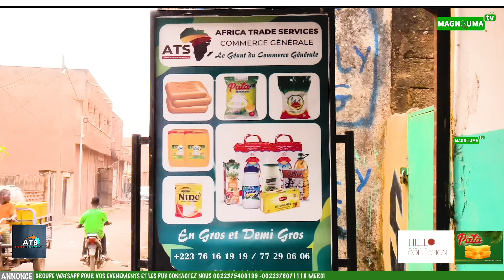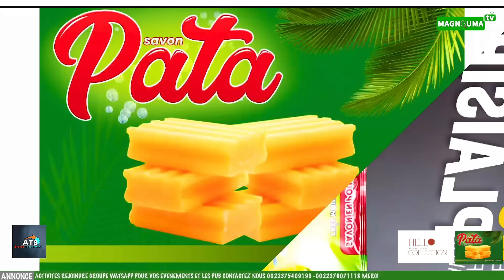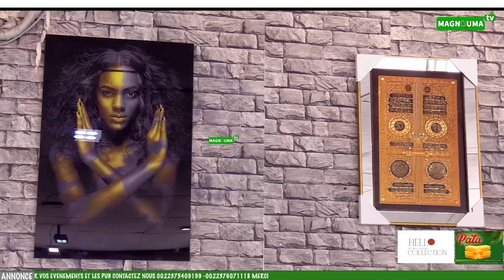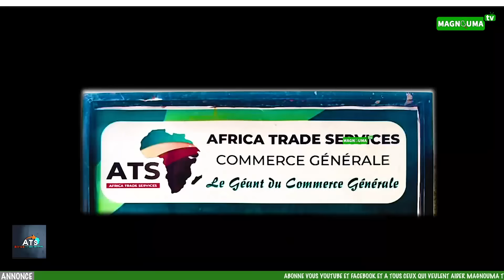LES VALEURS DU PROPHÈTE MOHAMED PSL ET ANNONCE MAOULID FAH GAKOU LE 01 DÉCEMBRE 2024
MAGNOUMA TV MADOU GUIRE ET MOUZAKARA FAH GAKOU